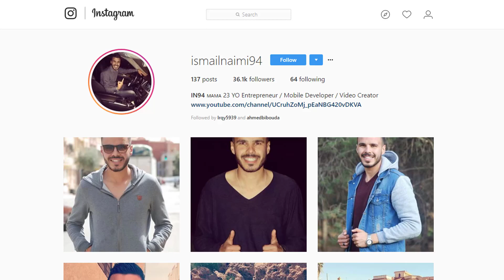Achraf Hakimi vs Slovakia Friendly (04/06/2018) 1080i